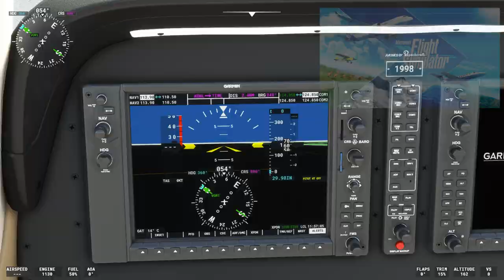Randy Rhoads Plane Crash Story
On March 19, 1982, Randy Rhoads the heavy metal guitarist from Ozzy Osbourne's band died in a plane crash in Leesburg Florida.
Among those killed were Randy Rhoads, Rachel Youngblood the seamstress for the band, and Andrew Aycock, the tour bus driver with an expired pilot's license.  We will find Flying Baron Estates which is the location of the crash and discuss the events of that tragic day.